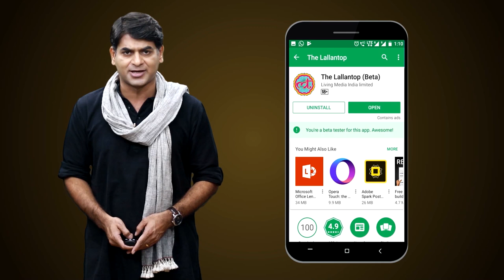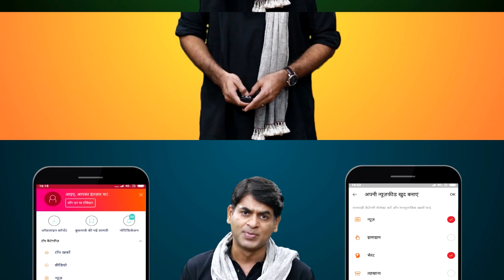Team India में ओपनिंग स्पॉट के लिए टक्कर शुरू, Rohit Sharma के लिए KL Rahul ने मुश्किलें बढ़ाईं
KL Rahul slams century as Rohit Sharma endures 2-ball duck in warm up Match against South Africa.